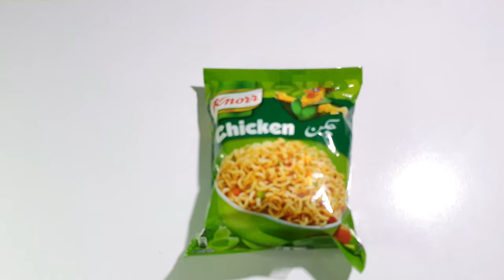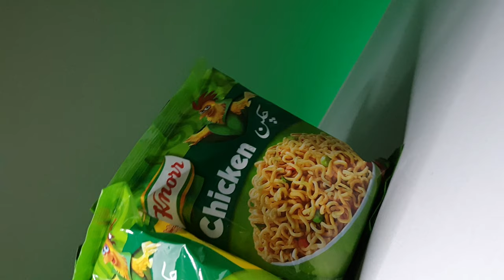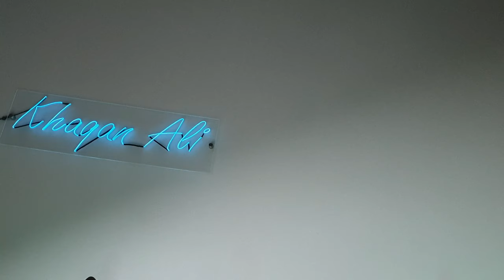NOODLES RECIPE BY MIKAEEL | SPICY NOODLES | UNIQUE NOODLES TASTE TEST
My name is Khaqan Ali welcome to my KAV. I love good food no compromise on that. i made this vlog to show you people amazing food of Pakistan

In this Vlog Mikaeel is going to cook some unique noodles and i am going to review them. See the full vlog to know how good it was. it is a fun vlog so enjoy.